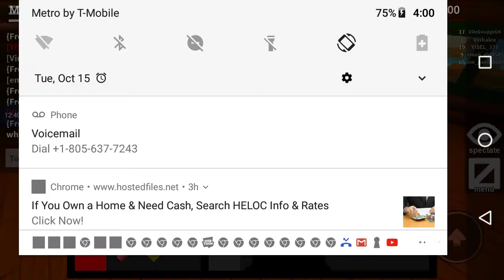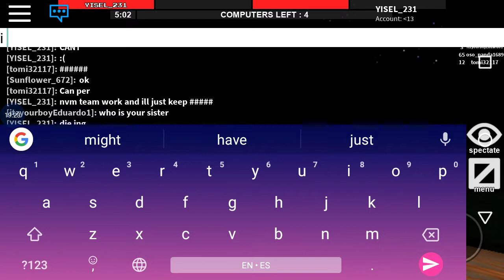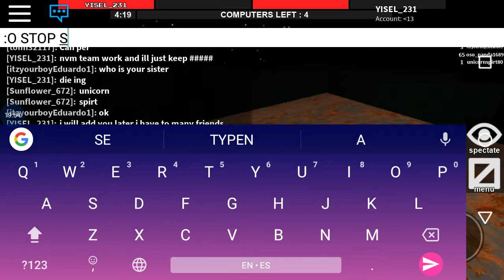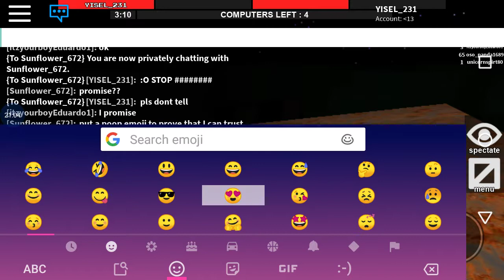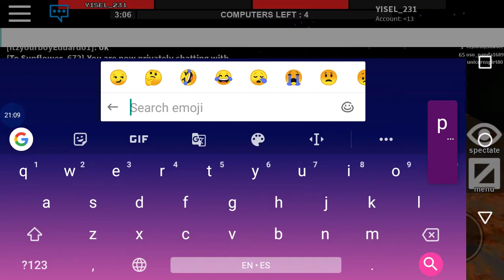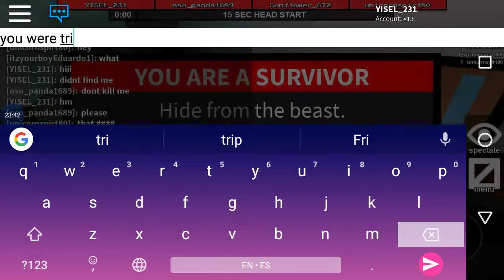Playing FLEE THE FACILITY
Go play that game and try it is very fun to people who like getting jump scares when the beast hits you ;-; and follow me if you got Roblox my name is ( YISEL_231 ) C: